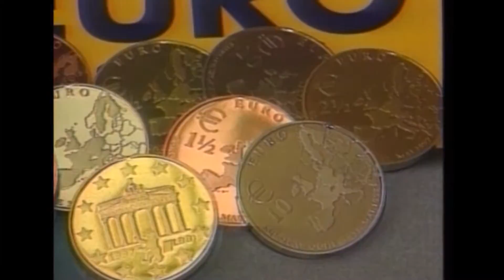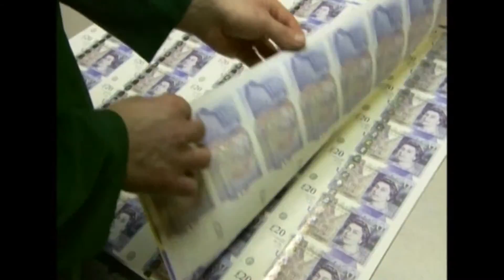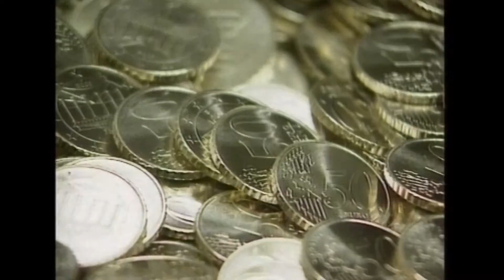The Euro : New Currency